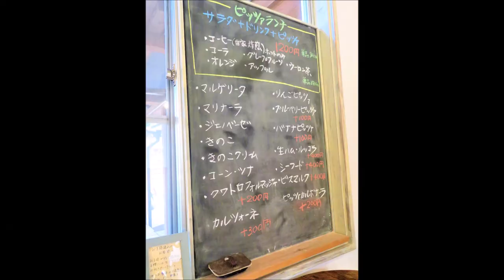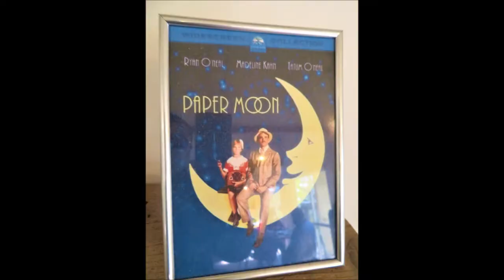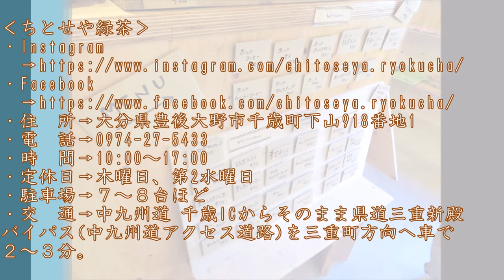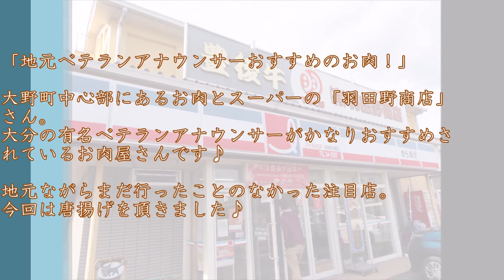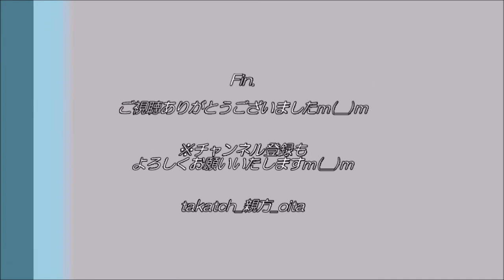【大分】レアな沈堕の滝！？グルメ散歩！？｜ピザ、カフェ、からあげ in 豊後大野市男子会2020晩秋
私の地元：大分県 豊後大野市 に、別府の友人２人来たる！
千歳・大野の美味いもの＆レアな姿の沈堕の滝と出会う！

‹目次(数字は動画再生開始時間)›
0:00　オープニング
0:07 （１）「カフェペーパームーン(ピザ）」
1:40 （２）「ちとせや緑茶(シェイク)」
2:42 （３）「沈堕の滝（レアな姿）」
3:32 （４）「羽田野商店（からあげ）」

☆「カフェ ペーパームーン」
・住所→大分県豊後大野市千歳町下山962
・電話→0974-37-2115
・時間→ランチタイム11:00～15:00(L.O.14:00)ディナータイム18:00〜21:00(完全予約制)
・定休→水曜日・木曜日
・交通→中九州横断道路 千歳ICから車で約３分、菅尾駅から3,176m

・住　所→大分県豊後大野市千歳町下山918番地1
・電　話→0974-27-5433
・時　間→10:00～17:00
・定休日→木曜日、第2水曜日
・駐車場→７～８台ほど
・交　通→中九州道 千歳ICからそのまま県道三重新殿バイパス(中九州道アクセス道路)を三重町方向へ車で２～３分。